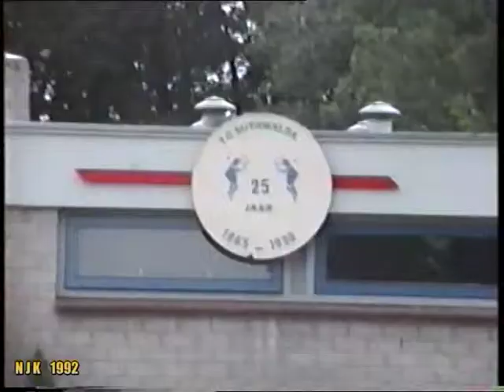TCSuthwalda50 1992 NJKenDS /video robertmeyer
Publicatie in kader 50 jarig jubileum TC Suthwalda (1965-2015): Nederlandse Jeugdtennis-Kampioenschappen en Dorpen-en-Steden-toernooi Drenthe in 1992.